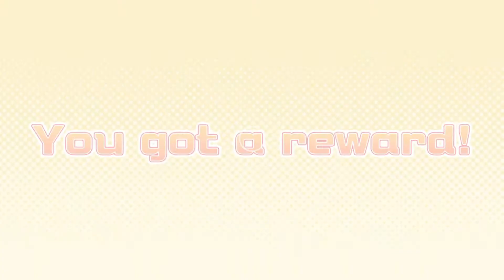Super Bomberman R Online - Quick Online Matches #6 (PS4)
0:41 (Match 1)
10:48 (Match 2)
20:05 (Match 3)
30:26 (Match 4)
40:55 (Match 5)
49:53 (Match 6)